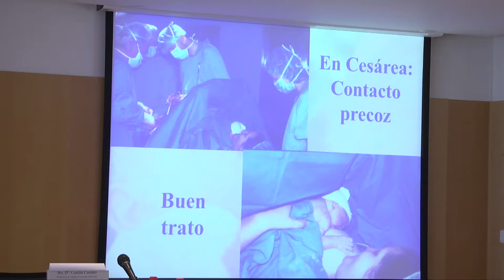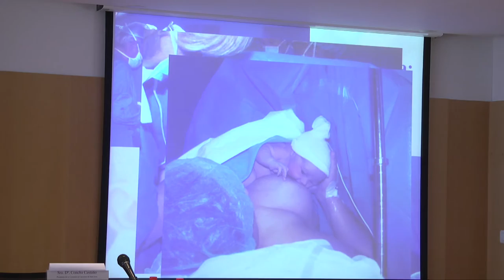Jornada IHAN en el Hospital de San Juan | Cecova TV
Proteger, promover y apoyar la lactancia natural desde el nacimiento del bebé. El Hospital de San Juan ha celebrado la I Jornada de Lactancia Materna. Las charlas forman parte del trabajo de este centro para ser reconocido como centro IHAN. La Iniciativa de humanización en la atención al nacimiento está  promovida por Unicef y la OMS y busca una mejora en la calidad asistencial al recién nacido y a la madre.